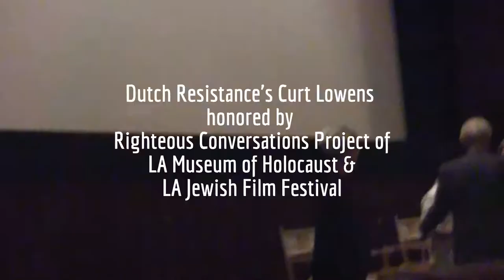Former-Dutch Resistance fighter shares outlook, receiving Humanitarian honor at LA Jewish Film Fest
Curt Lowens, a Jewish Dutch resistance member, participated in the Righteous Conversations Project of the LA Museum of the Holocaust to create an animated biography "A Life of Changes." He was presented an Humanitarian Award for the lives he helped save against Nazis by one of the teenage filmmakers. At the L.A. Jewish Film Festival, May 5, 2015